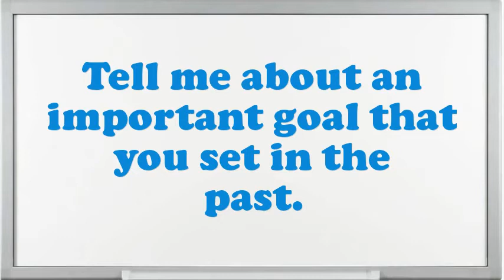Skateboarding Instructor interview questions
Interview Questions for Skateboarding Instructor.What are your professional objectives for an Skateboarding Instructor?What encouragement preparation would you demand being capable to do this Skateboarding Instructor job?Why do you think you are eligible for the position of Skateboarding Instructor?How many projects simultaneously you have worked as an Skateboarding Instructor?How well did your college experience prepare you for this job?